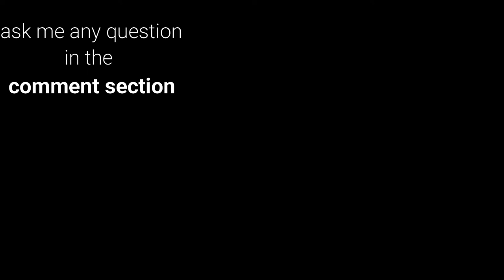HITCHHIKING across RUSSIA: Girls, Police, Adventure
@nativxplorer to get recent updates...